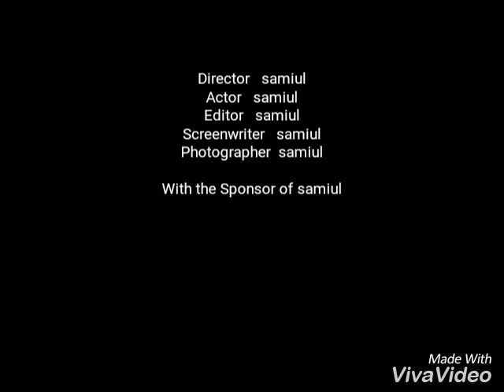Samiul video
Photo